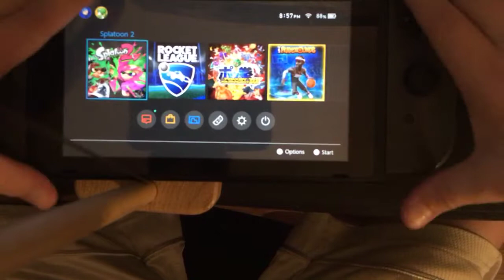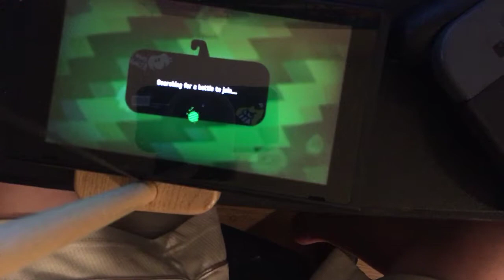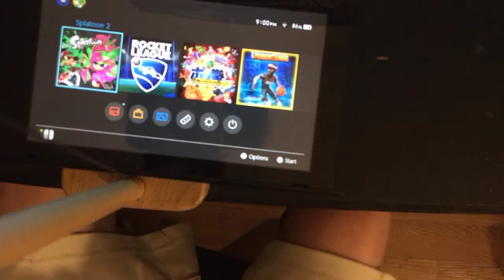Tendo switch spot tune to